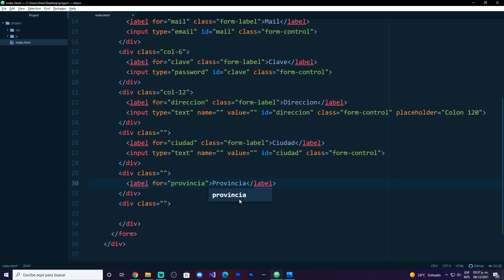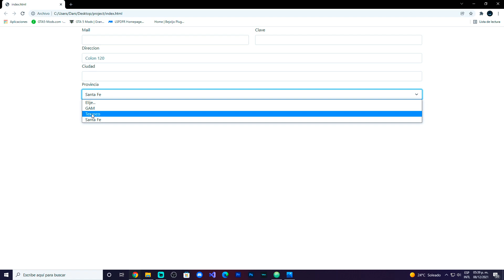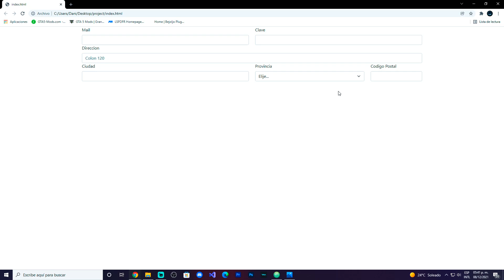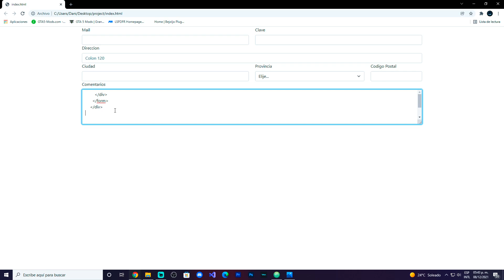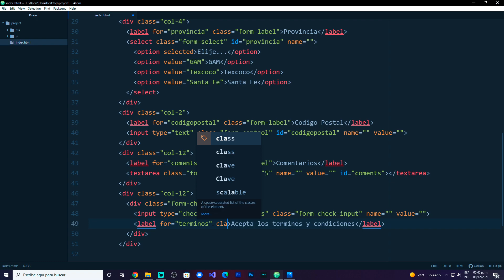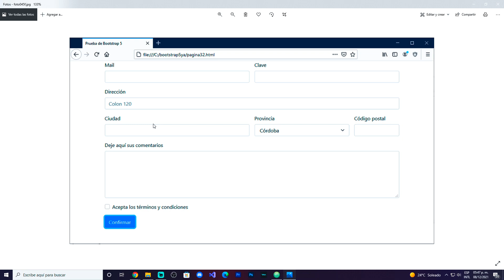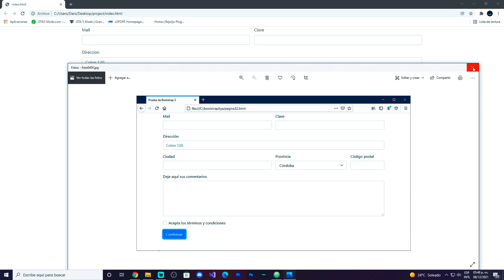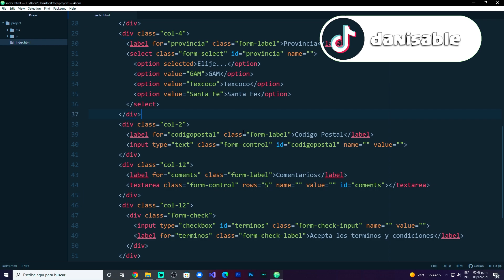Bootstrap desde cero! | Formulario complejo con Grid | Parte #38